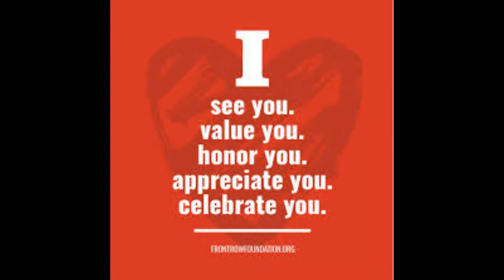Episode 409, Ask The Right Questions Pt 3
Today's daily tidbit talks about asking the right questions.

Our Daily Tidbits are designed to kickstart your day by delivering motivational, educational, and entertaining content straight to your sub box every day, so make sure to subscribe to our channel and hit the bell to be notified of each morning's Daily Tidbit.

If you find these tidbits helpful and awesome, please share them. Help us build our community and spread the word. It is so appreciated!

Our community is everything to us and we want to hear from YOU! Send in YOUR tidbits and stories to and comment all your tips, crazy experiences, and awesome (or annoying) things that only we Real Estate Pros can appreciate!